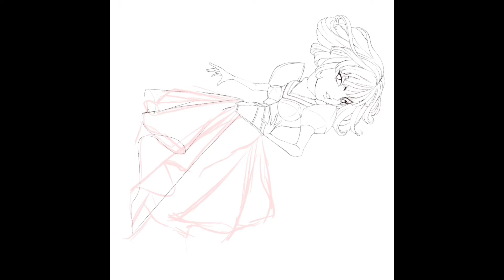Disney’s Cruella Fanart Speed Painting